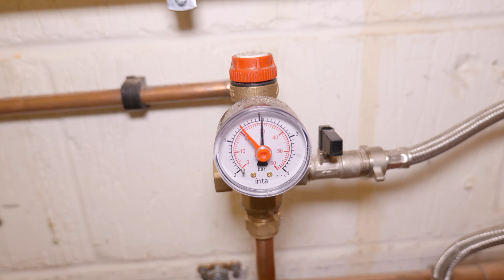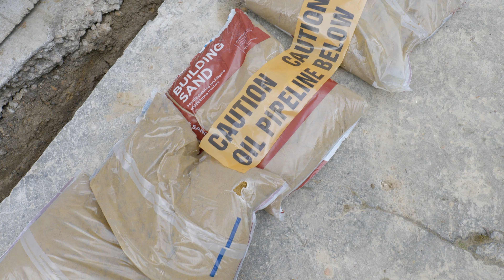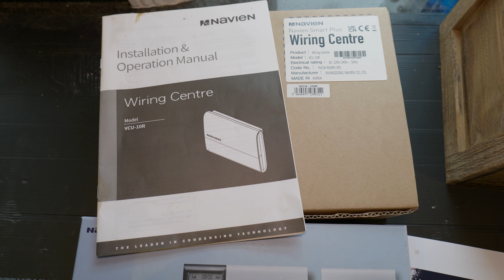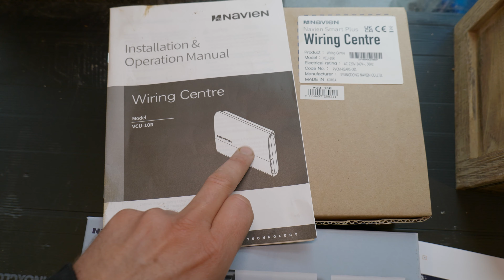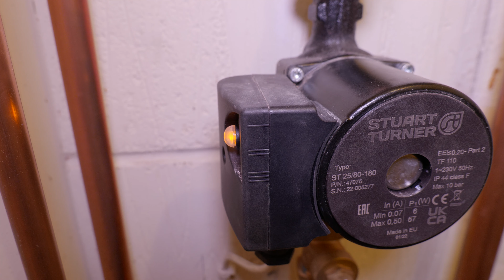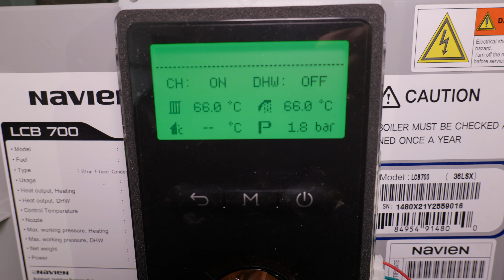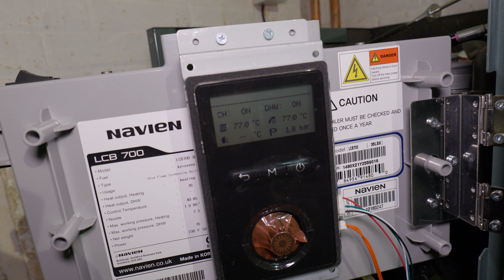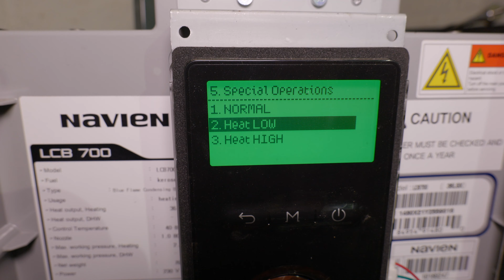Oil Boiler and Low loss Header Installed - Navien LCB700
We Install the Navien LCB 36kw oil boiler in the Garage at the Rural Renovation.  I attempt to show you the process of piping, wiring and commissioning the Navien Oil boiler.
We accidentally create a Moat to house the new oil line and install a tiger loop.